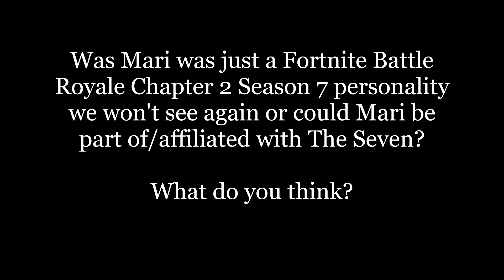Fortnite The Imagined and Mari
The launch of Fortnite Chapter 3 Season 2 put a big hole in a theory of mine that Mari from Hot Saucers talk show (Chapter 2 Season 7) would be the new member of The Seven.

The Imagined doesn't sound like Mari to me.  But there are two sisters in The Seven...

Comment your theories below!